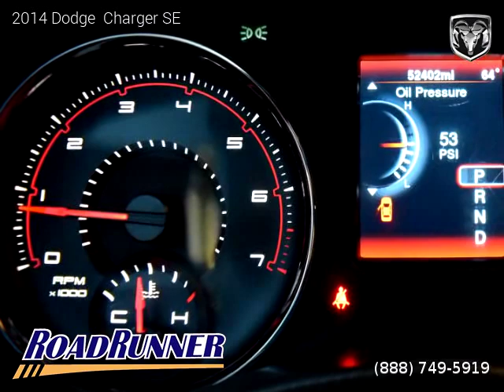2014 Dodge Charger - Roadrunner Auto Group - Canoga Park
2014 Dodge  Charger

Salvage title, 52,388 miles, Automatic, Luxury, RWD: Rear Wheel Drive, 4 doors, 6 cylinders, Gasoline, MPG City 18 and 27 in Hwy.